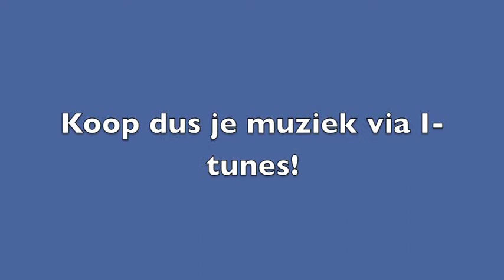De frisse blik van... Dovan en Theo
Films van leerlingen van het Don Bosco College in Volendam, gemaakt tijdens het 'Kuleshov project'. Media-educatie door stichting De frisse blik.